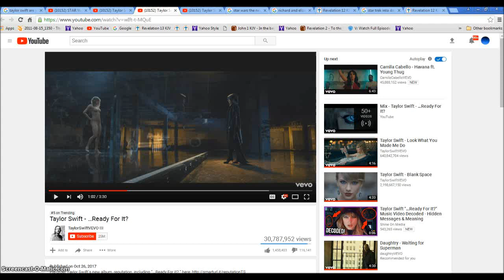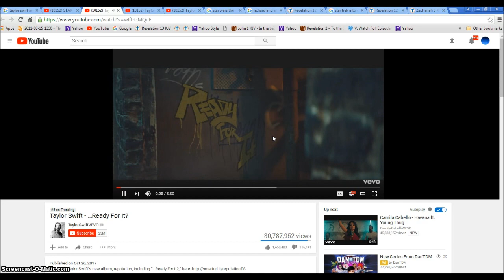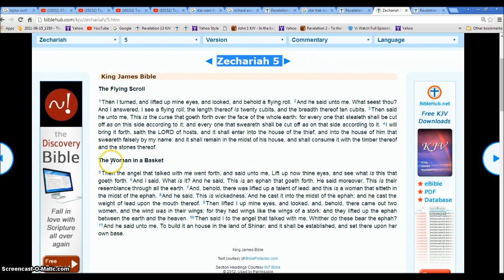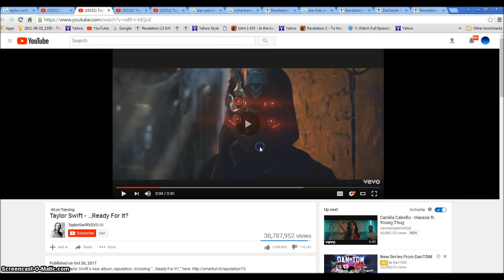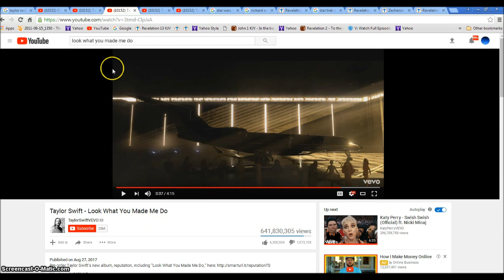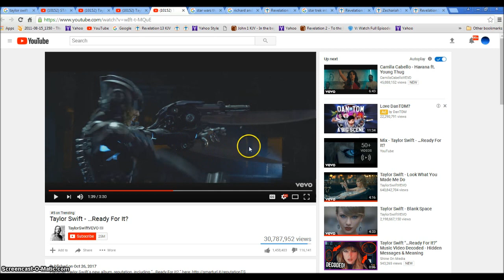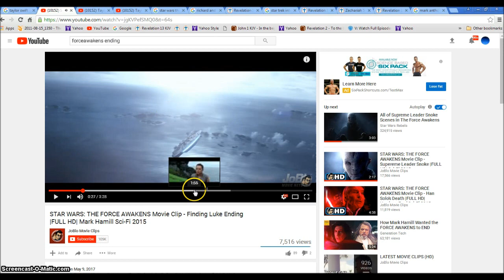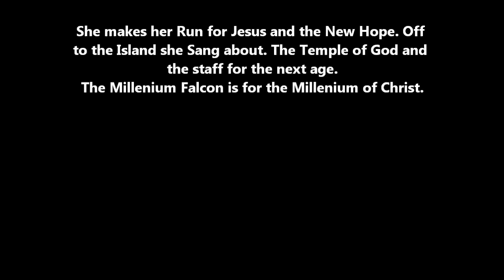Taylor Swift Ready For It Star Wars Rev 12 Illuminati Freemason Symbolism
Showing the Revelation 12 Birth and next age are ready to begin.
◄ Revelation 12 ►
1And there appeared a great wonder in heaven; a woman clothed with the sun, and the moon under her feet, and upon her head a crown of twelve stars: 2And she being with child cried, travailing in birth, and pained to be delivered.

3And there appeared another wonder in heaven; and behold a great red dragon, having seven heads and ten horns, and seven crowns upon his heads. 4And his tail drew the third part of the stars of heaven, and did cast them to the earth: and the dragon stood before the woman which was ready to be delivered, for to devour her child as soon as it was born.

5And she brought forth a man child, who was to rule all nations with a rod of iron: and her child was caught up unto God, and to his throne. 6And the woman fled into the wilderness, where she hath a place prepared of God, that they should feed her there a thousand two hundred and threescore days.

7And there was war in heaven: Michael and his angels fought against the dragon; and the dragon fought and his angels, 8And prevailed not; neither was their place found any more in heaven. 9And the great dragon was cast out, that old serpent, called the Devil, and Satan, which deceiveth the whole world: he was cast out into the earth, and his angels were cast out with him. 10And I heard a loud voice saying in heaven, Now is come salvation, and strength, and the kingdom of our God, and the power of his Christ: for the accuser of our brethren is cast down, which accused them before our God day and night. 11And they overcame him by the blood of the Lamb, and by the word of their testimony; and they loved not their lives unto the death. 12Therefore rejoice, ye heavens, and ye that dwell in them. Woe to the inhabiters of the earth and of the sea! for the devil is come down unto you, having great wrath, because he knoweth that he hath but a short time.

13And when the dragon saw that he was cast unto the earth, he persecuted the woman which brought forth the man child. 14And to the woman were given two wings of a great eagle, that she might fly into the wilderness, into her place, where she is nourished for a time, and times, and half a time, from the face of the serpent. 15And the serpent cast out of his mouth water as a flood after the woman, that he might cause her to be carried away of the flood. 16And the earth helped the woman, and the earth opened her mouth, and swallowed up the flood which the dragon cast out of his mouth. 17And the dragon was wroth with the woman, and went to make war with the remnant of her seed, which keep the commandments of God, and have the testimony of Jesus Christ.

Hallelujah.